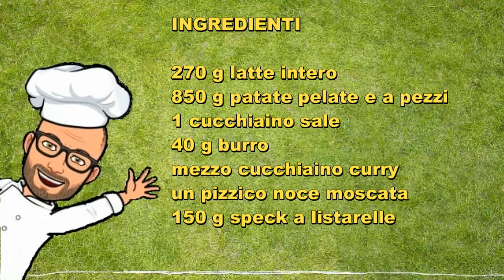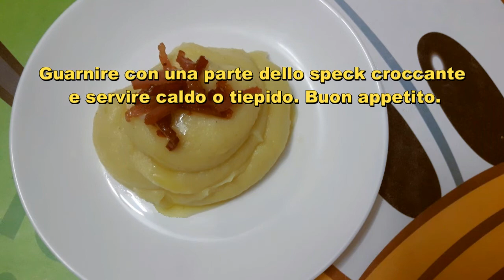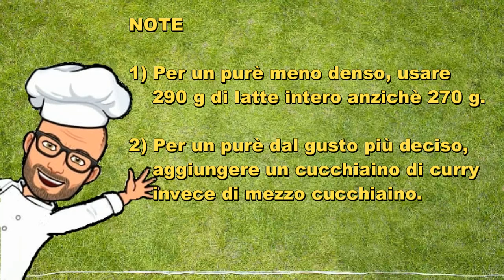Purè di patate al curry con speck croccante di Pic ricette con Bimby Tm6 Tm5 Tm31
Il purè di patate al curry con speck croccante di Pic è un purè aromatizzato e dal profumo particolare. Lo speck croccante lo rende ancora più buono e gustoso.
Spero vi piaccia questa mia ricetta :) .
Senza glutine e senza uova,
Ricetta personale di Pic per Bimby Tm6 Tm5 Tm31 Thermomix